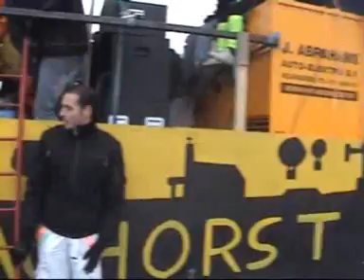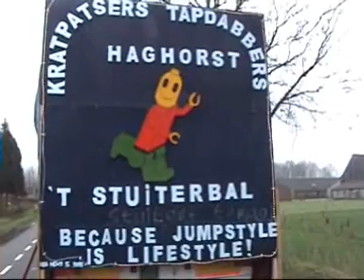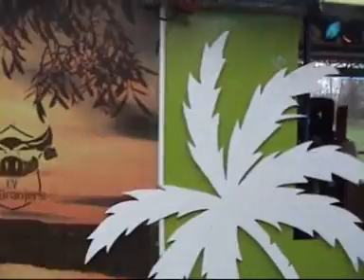Carnaval 2007 deel 4 Jumptown Haghorst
Dweilen carnaval 2007 deel 2, van Haghorst naar Spoordonk naar Diessen naar Hilvarenbeek Casteren en Reusel. Jumptown Haghorst . nl stampwagen